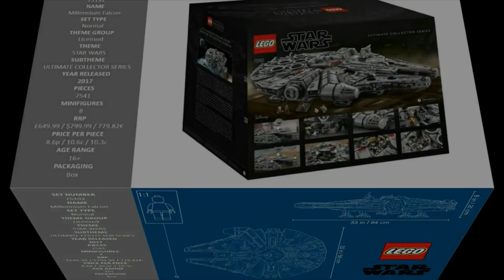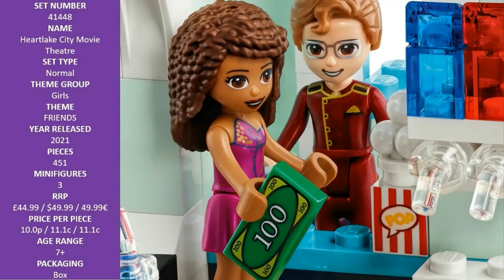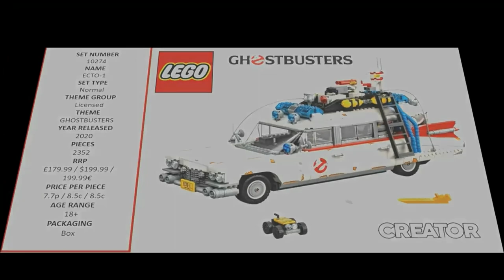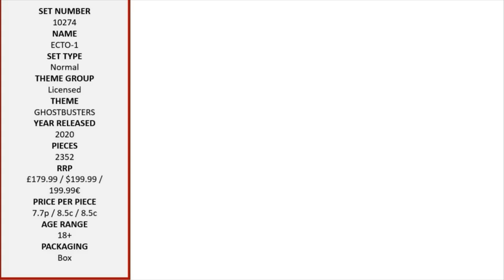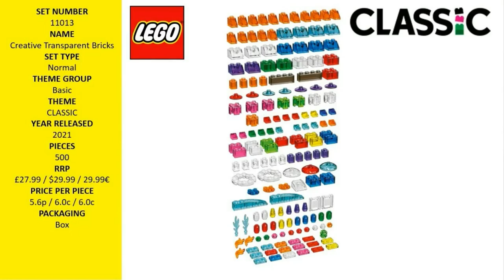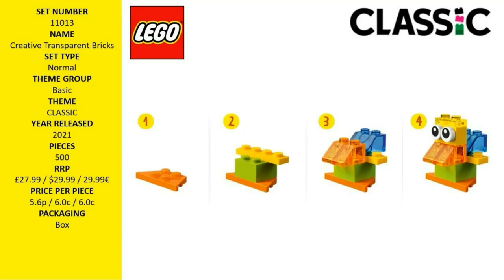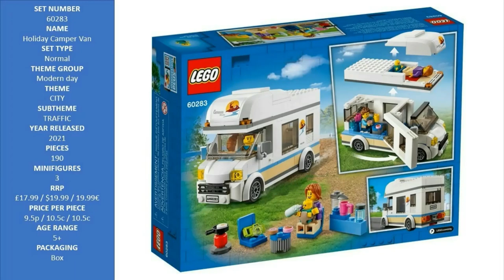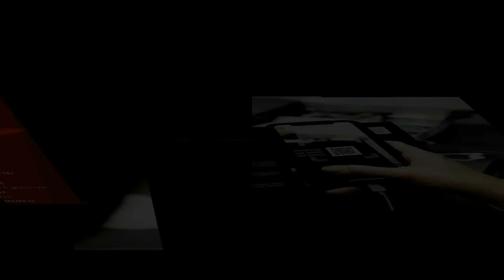Top 10 Lego sets Star wars City Nintendo Technic Super Mario Ninjago Architecture Marvel of the week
Hello Lego fans this the Top 10 Lego sets  of the week #28 - @ Mostgifted

So you don´t miss any new videos in the future!

-  LEGO Star Wars 75192 UCS MILLENNIUM FALCON
Amazon UK

- LEGO Avengers Helicarrier review! 2020 set 76153!

- LEGO Disney 43192 Cinderella’s Royal Carriage

- LEGO Friends 41447 Heartlake City Park
* eBay UK
* Amazon UK

- LEGO Technic 42118 Monster Jam Grave Digger

- LEGO 10281 Bonsai Tree
* eBay UK
* Amazon UK

- LEGO Ideas 21325 Medieval Blacksmith

- LEGO Classic 11013 Creative Transparent Bricks
* eBay UK
* Amazon UK

- LEGO Ghostbusters ECTO-1 Set | 10274
Amazon UK

- LEGO City 60283 Holiday Camper Van

* Amazon Best Sellers in Lego, based on sales. Updated hourly:

* LEGO, the LEGO logo, the Minifigure, and the Brick and Knob configurations are trademarks of the LEGO Group of Companies.